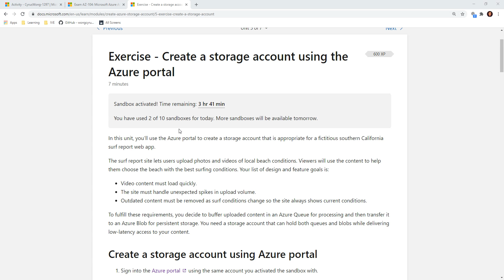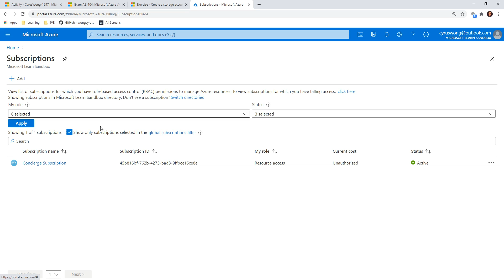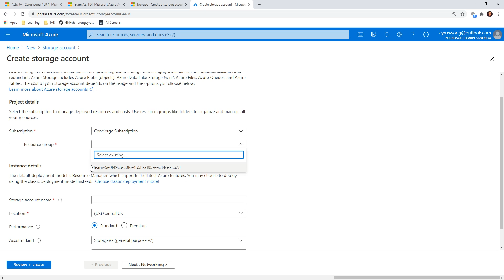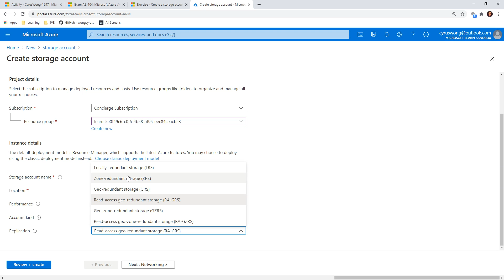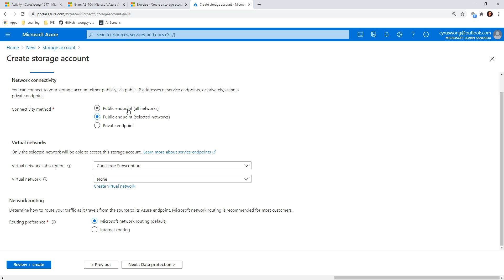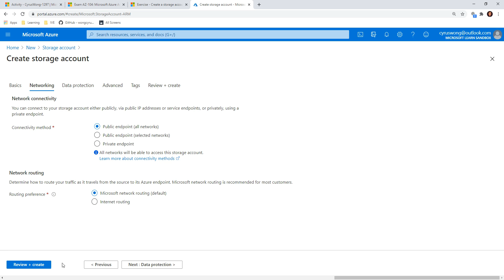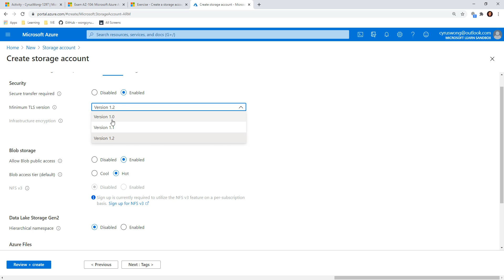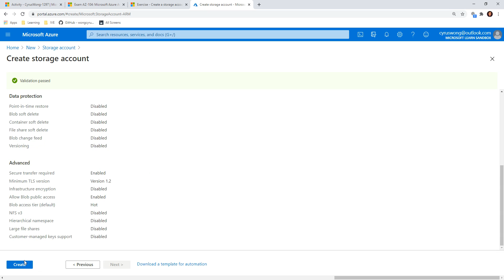Exercise Create a storage account using the Azure portal